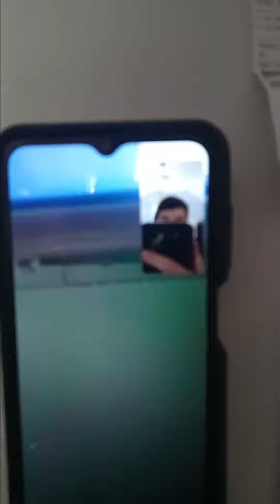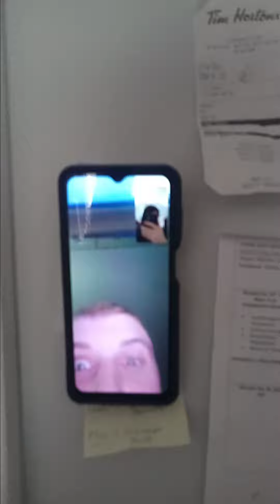Packing My Stuff lol (I'm moving tomorrow)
Edit: vid's from a few hrs ago, so it's done alr lmao...